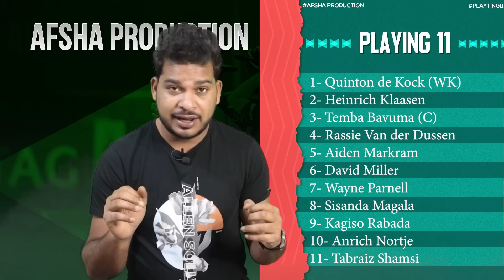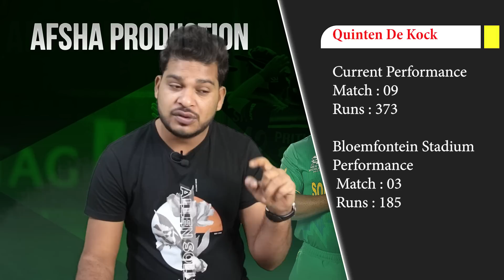SA vs ENG Fantasy Analysis| South Africa vs England Fantasy| Mangaung Oval Bloemfontein Pitch Report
Mangaung Oval Bloemfontein Pitch Report| SA vs ENG Fantasy Analysis| South Africa vs England 2nd ODI Fantasy Pick, Playing XI, Preview and Records

Pitch Report : Mangaung Oval Bloemfontein

1. Mangaung Oval Bloemfontein Pitch Report
2. South Africa vs England ODI 2023
3. England vs South Africa ODI 2023
4. South Africa vs England
5. England vs South Africa
6. South Africa vs England Pitch Report
7. England vs South Africa Pitch Report
8. South Africa vs England 2nd ODI Preview
9. England vs South Africa 2nd ODI Playing 11
10. Today Match Pitch Report
11. Mangaung Oval Bloemfontein Pitch Report Today
12. South Africa vs England 2nd ODI Records 2023
13. England vs South Africa 2nd ODI 2023 Pitch Report

England Tour of South Africa 2023, 2nd ODI Match South Africa vs England Pitch Report and Match preview available this video please watch my video in Hindi

Ground odi records
England Tour of South Africa 2023
SA vs ENG 2023 News